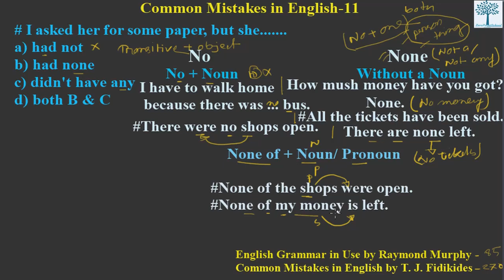"NO" vs "NONE" II Common Mistakes in English II Confusing English Grammar II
This video will show you a clear concept of using None. Whether None is used for persons or things is discussed here.